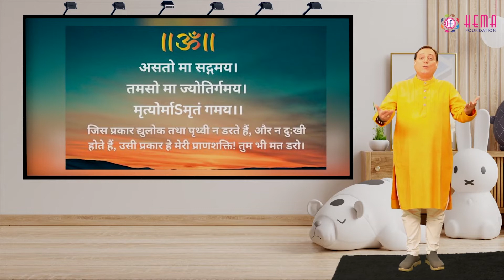Let Lesson be the Mission (Wisdom) By Manoj Joshi (English)